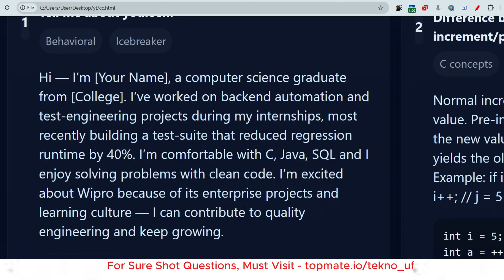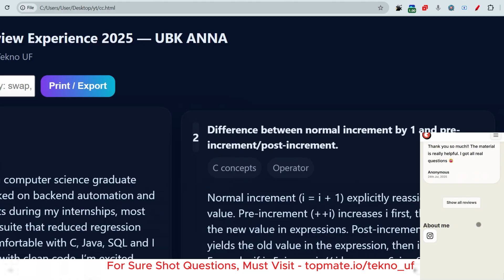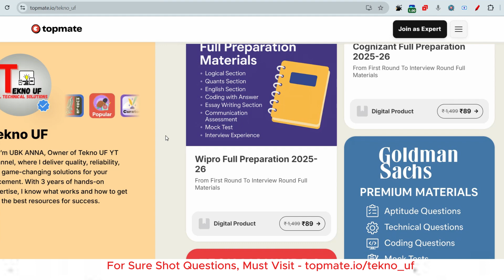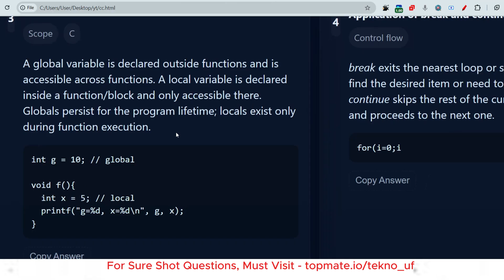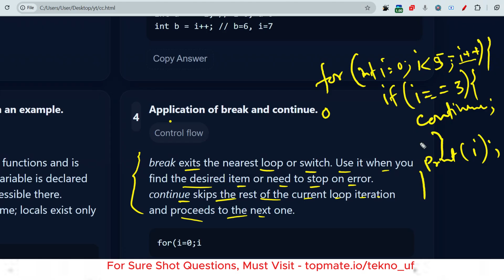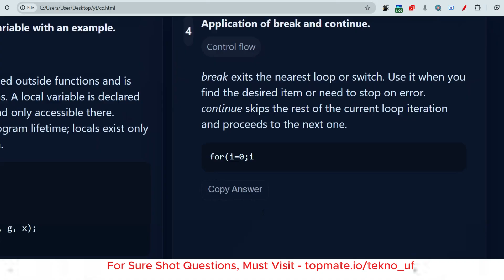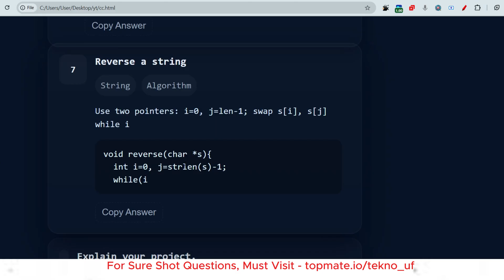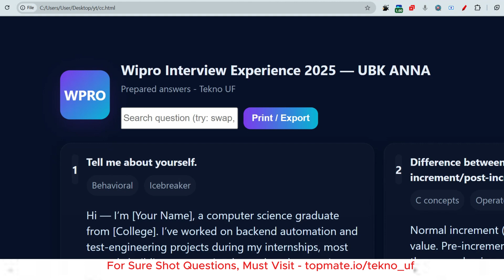Most Asked😲| Wipro WILP & ELITE Interview Experience 2025 | Wipro Interview Questions & Answers 2025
Prepare for your Wipro interview in 2025 and 2026 with expert insights on Wipro technical interview questions, interview tips, and the latest selection process. Whether you're a fresher or an experienced candidate, get detailed guidance on Wipro WILP interview questions, HR round, and technical rounds. Learn from real Wipro interview experiences (2025 & previous years), including Wipro Elite NTH and Wipro WILP interview preparation strategies.

Discover commonly asked Wipro interview questions, sample answers, and step-by-step breakdowns of the Wipro interview process. Get ready for Wipro technical interviews (coding, aptitude, domain-specific questions) and HR interview tips to boost your chances of success. Stay updated with Wipro’s latest hiring trends for 2025 and 2026 and ace your interview with confidence!

Boost your preparation and land your dream job at Wipro in 2025 & 2026 with the best interview strategies!

Social Platforms:-
Java | Python